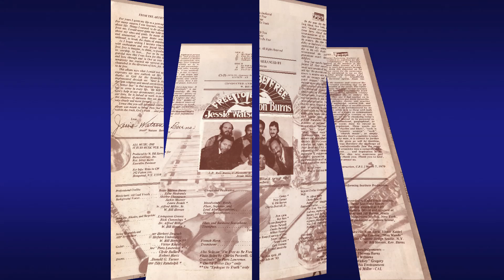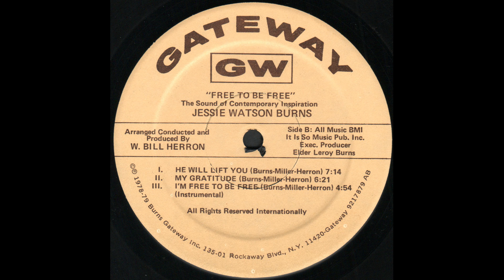"My Soul Is Anchored" (1979) Jessie Watson Burns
This is track 1 from the 1979 album "Free To Be Free".
Background Vocals: Aldred Miller Sr., Edna Husbands, Jackie Moorer, Laura Josiah and Shirley Thompson.
Written by Alfred Miller, Leroy Burns and Bill Herron